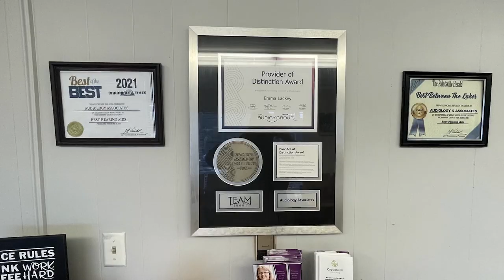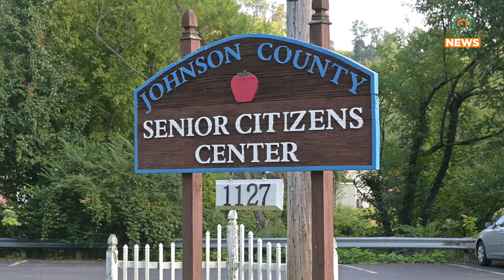UK King's Daughters Visits the Johnson County Senior Citizens Center for Free Health Screenings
On Friday, August 18, UK King's Daughters visited the Johnson County Senior Citizens Center to give their members free health screenings.